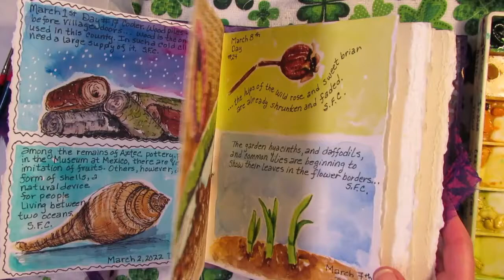The100DayProject Day #26 ...and Glossy Pipsissiwa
Day #26 of the 100 Day Project The evergreen plant, spotted wintergreen  (which actually has stripes) is also called "pipsissiwa". It grows here at the "Soggy Bottom" along with a few other evergreen plants. Come on along!
"Christmas Greens... we contributed a basketful... and glossy pipsissiwa, for our share; it is not every year we can procure these delicate plants " Susan Fenimore Cooper (Rural Hours)
The100DayProject2022 My project is Watercolors & Words. I'm using Susan Fenimore Cooper's words from her book "Rural Hours(1850) in combination with my own nature observations and photographs as inspiration to create quick watercolor sketches.